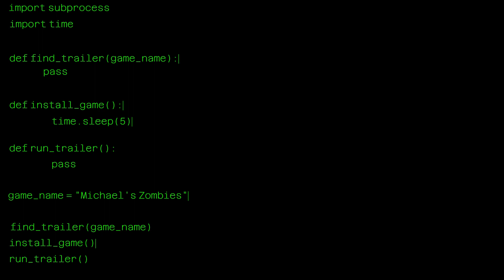Fan Made Unofficial Michael's Zombies trailer | Roblox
Fan Made Unofficial Michael's Zombies trailer

A group on roblox
MZ Community
Presents
Michael's Zombies

Survive
Run
Kill
Defend
Help
Heal
Buy
Escape...